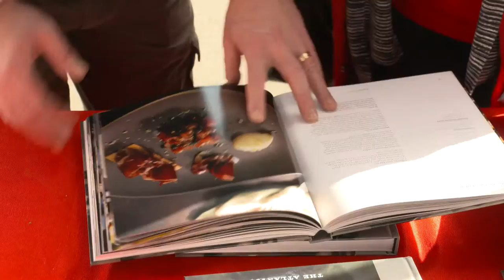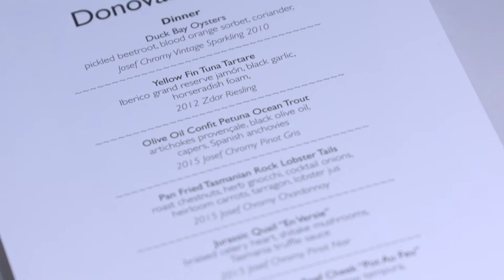Chef Donovan Cooke - TasTAFE Drysdale's Great Chefs Series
In a three day visit to Launceston for TasTAFE Drysdale's Great Chefs series Donovan Cooke samples Tasmania's great food and beverage, checks out the famous Launceston Harvest Market, and passes on some of his culinary wisdom to local TasTAFE hospitality students.

Join our eFriends mailing list – once a month we’ll send you good news about Tasmania with an opportunity to win great prizes.

The ‘Buy from Tasmania’ online directory links you directly with suppliers of Tasmania’s premium produce. Visit the Food and Beverage multilingual website to find out more about Tasmania’s key advantages in safe, premium food production.